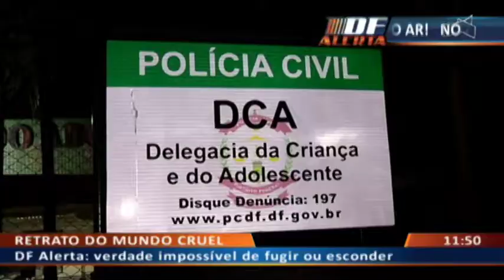DF ALERTA - PODER DE DESTRUIÇÃO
19/02 - Adolescente confessa ter submetralhadora dentro de casa.